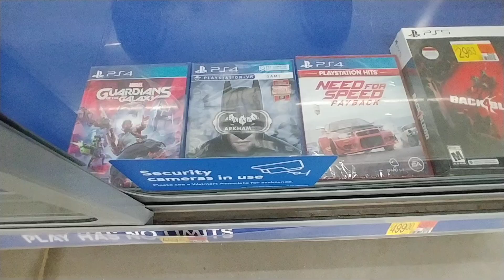PlayStation Games at Walmart - March 2024